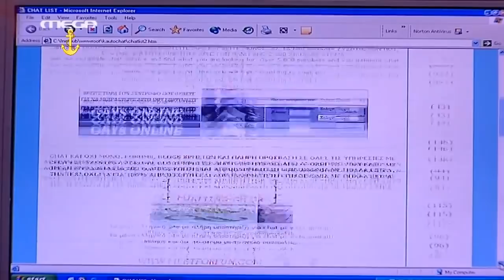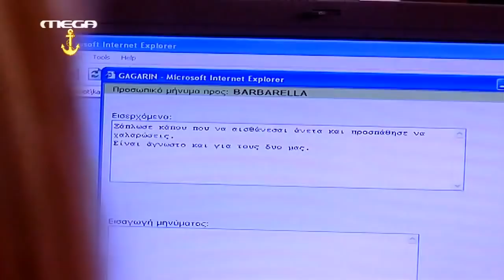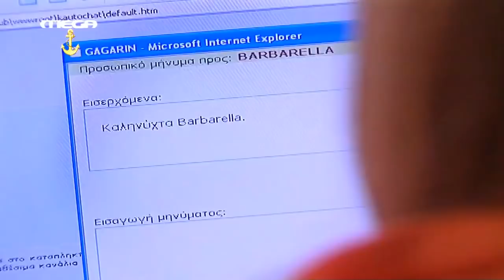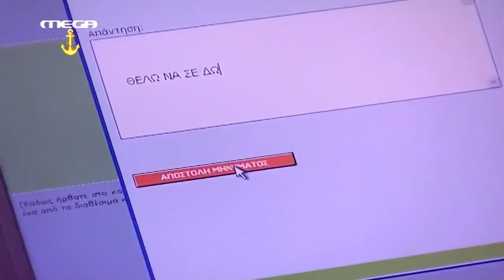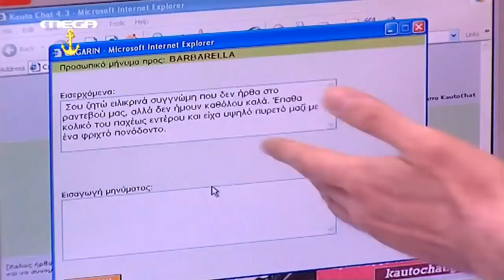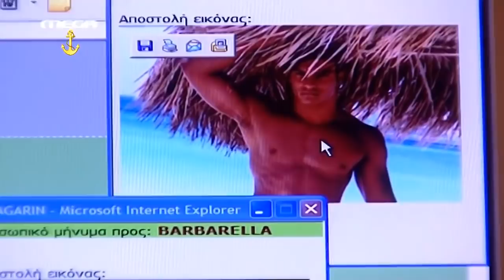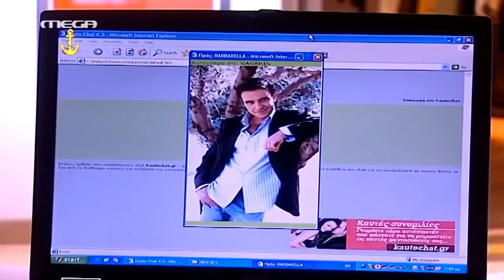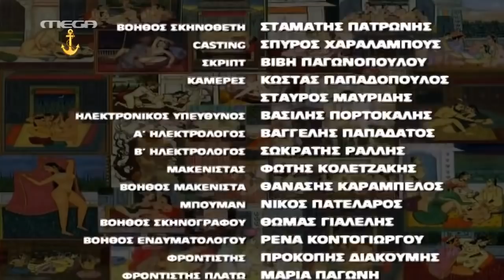Safe Sex Η Μπαρμπαρέλα πέθανε HD